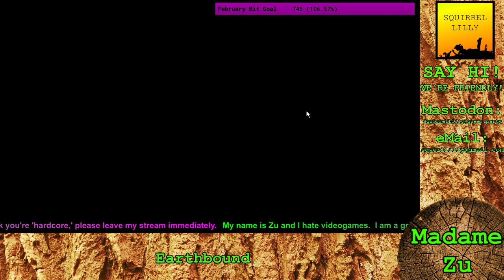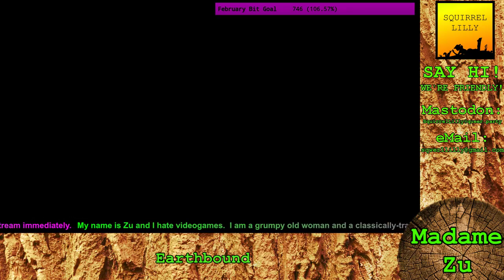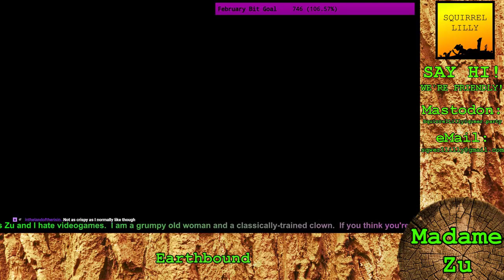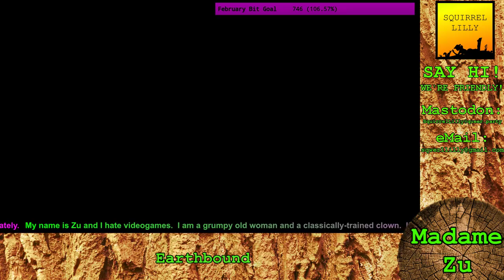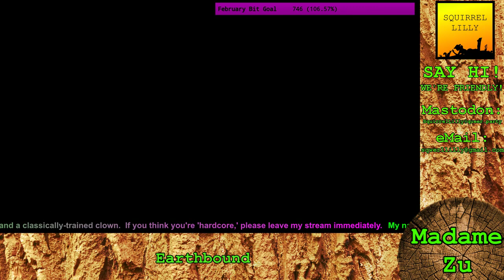Madame Zu - Earthbound pt 4: BOING (3/3)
We had some probalos with our ISP, so this one's split into 3 parts. It's still a lot of fun as Zu meets up with Misters Saturn and learn about catching slimes with fly honey as she keeps on with Earthbound!